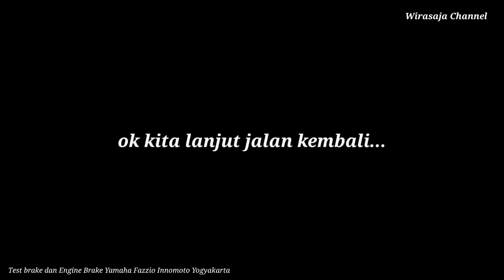Brake Tes Yamaha Fazzio Via Jalur Jolosutro Yogyakarta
disini saya mencoba tes rem di jalur sempit non aspal turunan panjang jalur jolosutro.. jalur lumayan curam dan panjang ini dapat dilalui fazzio tanpa rem blong sama sekali